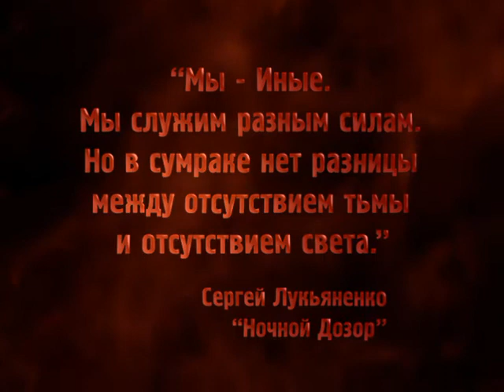Night Watch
&hd=1
&fmt=18
&fmt=22